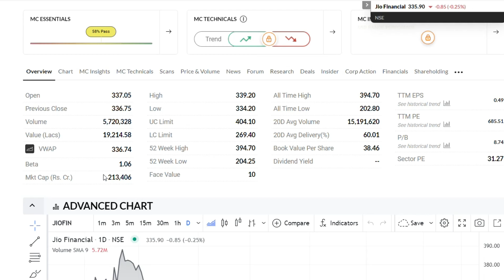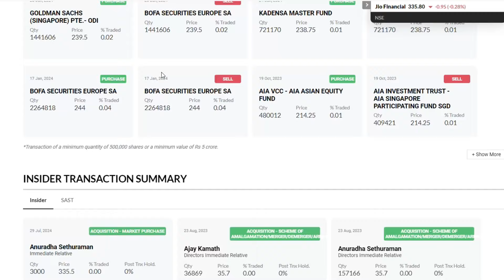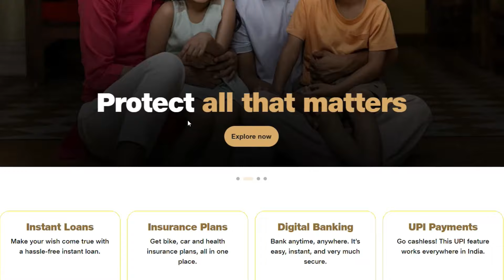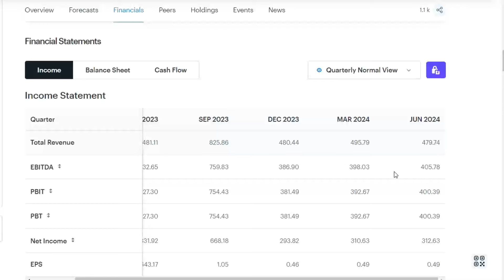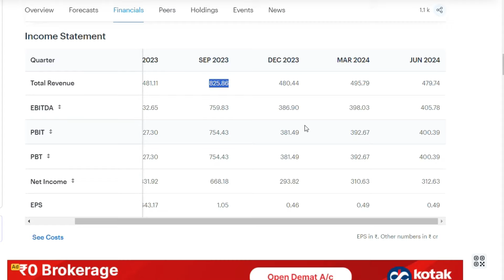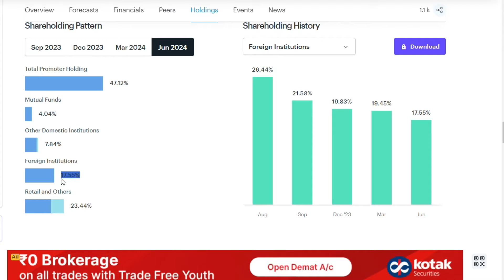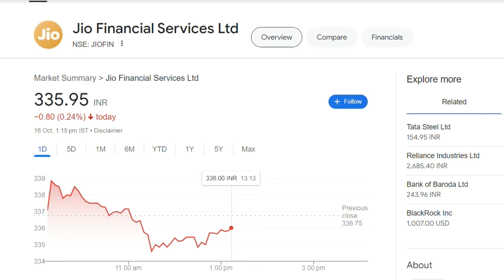Jio Financial Services Latest News | Jio Financial Services Share News | Jio Financial News Today